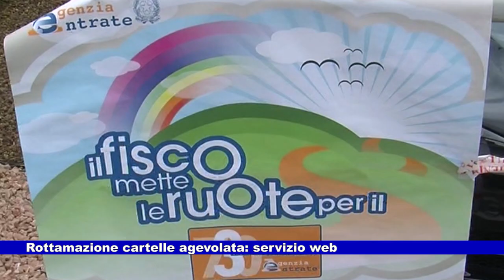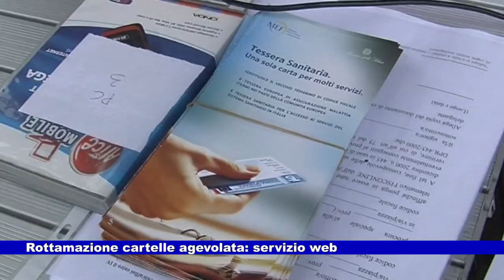Rottamazione cartelle: servizio via web per agevolare gli utenti 16.02.2023